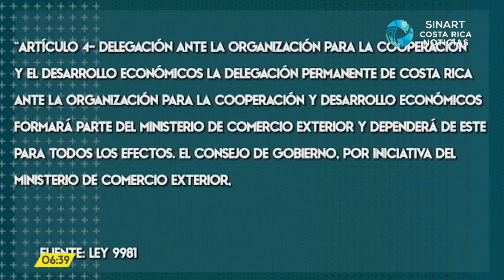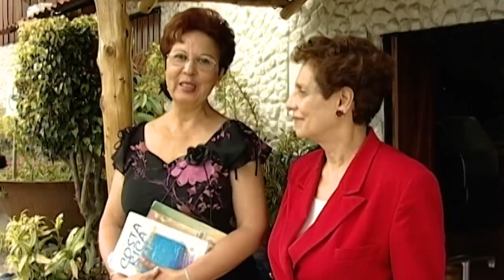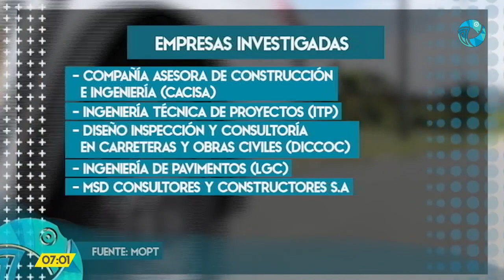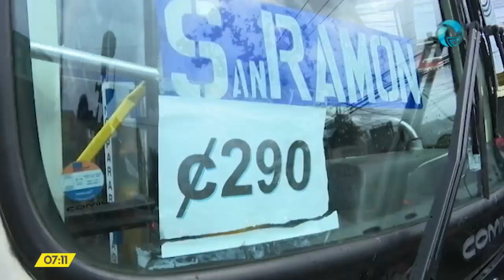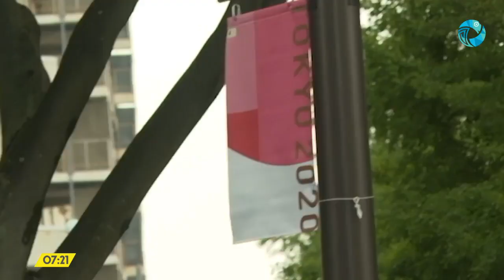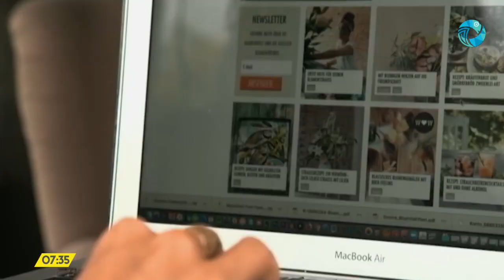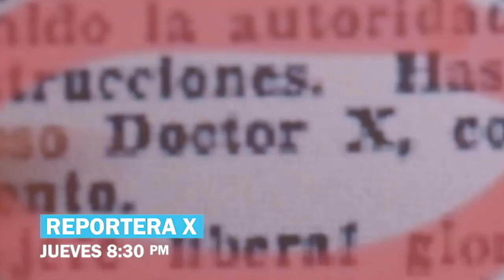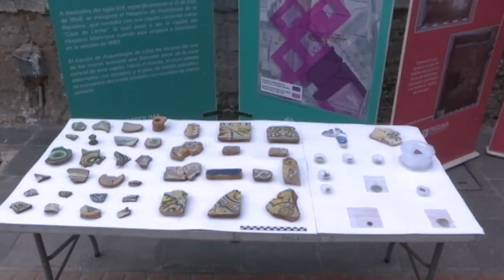Costa Rica Noticias Resumen 24 horas de noticias 14 de julio del 2021